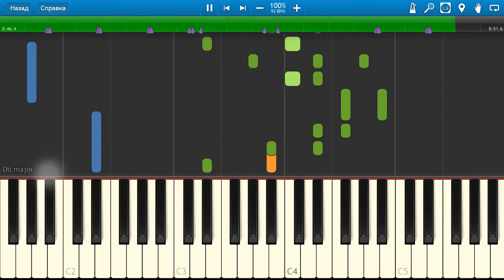Евгения Отрадная - Я тебя очень (на пианино Synthesia)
Как играть на пианино Евгения Отрадная - Я тебя очень [Piano Tutorial] Synthesia